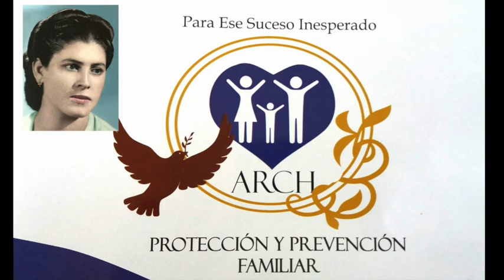ARCH Filantropía HG